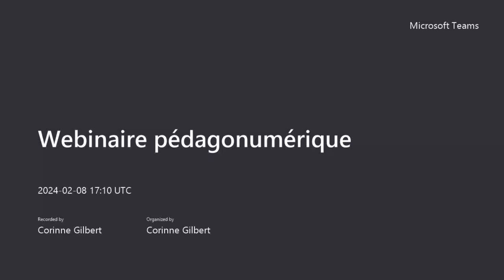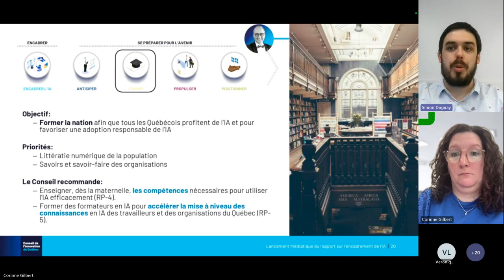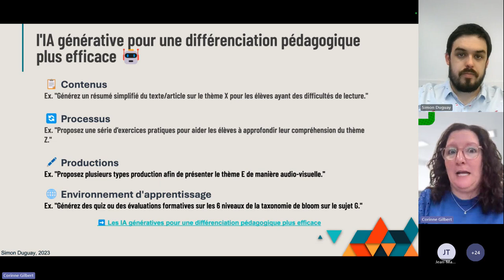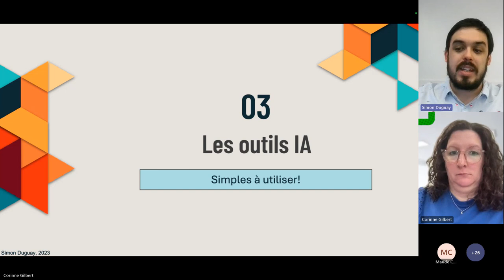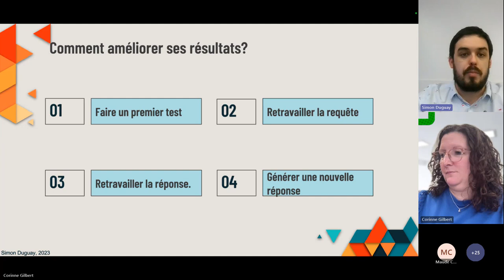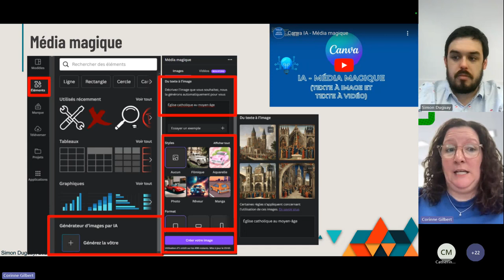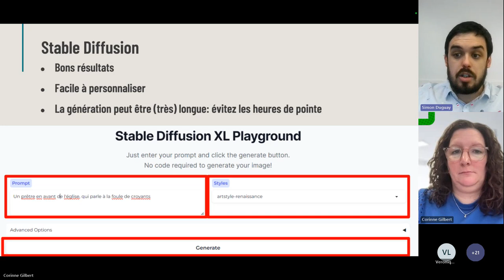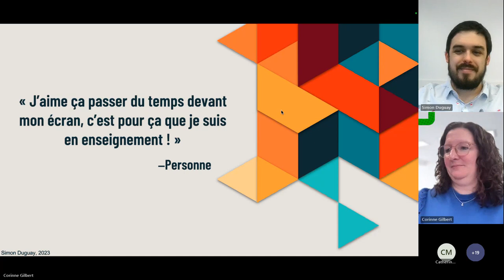20 - Webinaire des SÉ - Découvrez comment l'IA devient un atout pour les enseignants